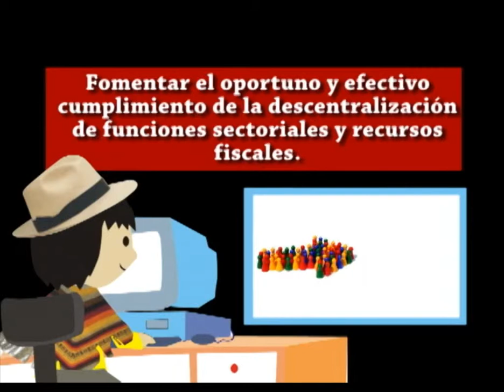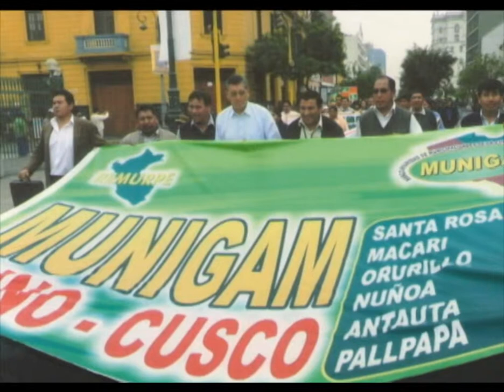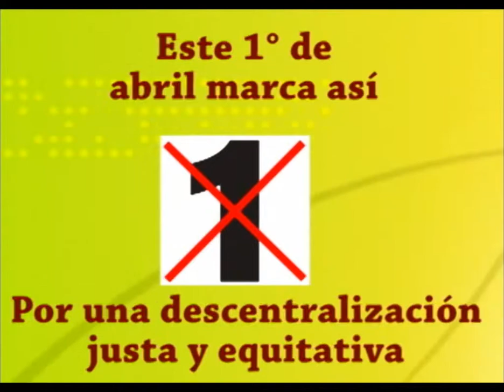Spot N° 2 CCI